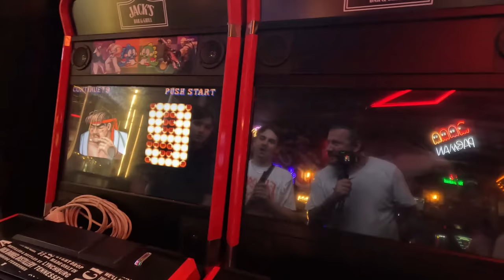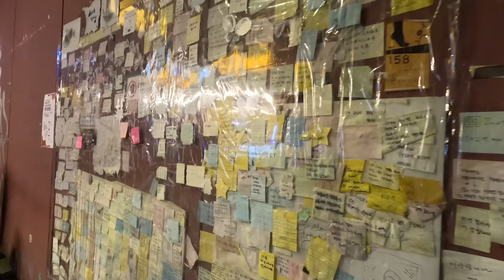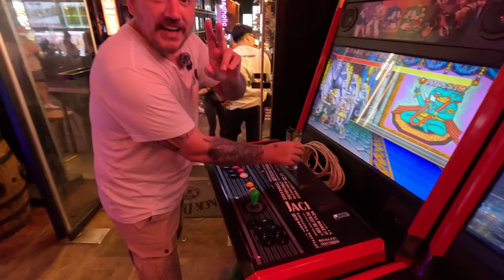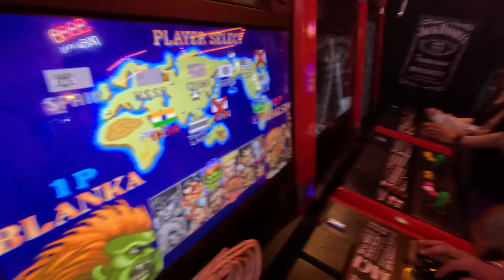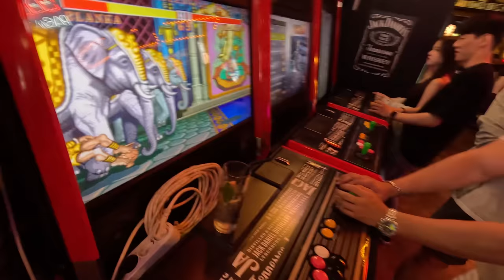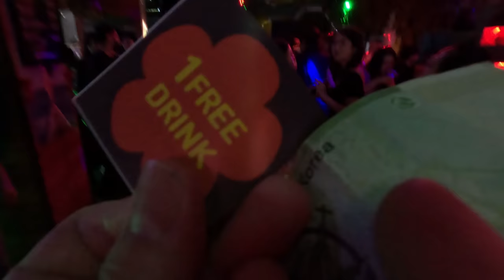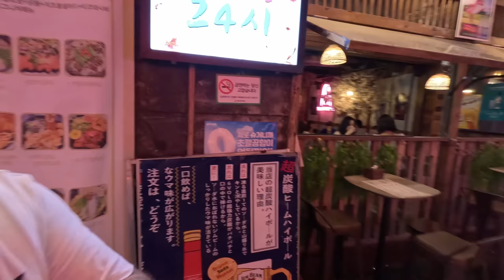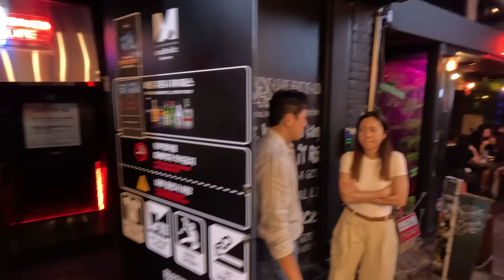Kore Gece Hayatı - Itaewon - Güney Kore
Herkese Selamlar, Bu gün eğlenceli kore gece hayatını Itaewon'da keşfediyoruz. Güney Kore'nin başkenti olan Seul'da ki bu bölge Güney Kore'nin gece hayatının merkezi olarak anılıyor.

Itaewon, Güney Kore'nin başkenti Seul'de bulunan bir semttir ve özellikle gece hayatıyla ünlüdür. Itaewon, farklı kültürlerin ve milletlerin bir araya geldiği bir yerdir ve bu nedenle çeşitli eğlence seçenekleri sunar. İşte Itaewon'daki eğlence hayatı hakkında bilmeniz gereken bazı önemli bilgiler:

Gece Kulüpleri: Itaewon, Seul'ün gece kulüpleri ve barlarının yoğun olduğu bir semttir. Birçok farklı tarzda ve müzik türünde gece kulübü bulunur. Hem yerel hem de uluslararası DJ'lerin performanslarını izleyebilirsiniz. Gece boyunca dans edip eğlenebilirsiniz.
Barlar ve Restoranlar: Itaewon, çok sayıda bar ve restoranla doludur. Burada dünya mutfağından lezzetler bulabilirsiniz. Özellikle yabancı turistler için popüler bir yerdir, bu nedenle birçok yerde İngilizce konuşulan menüler bulunur.
Sokak Yemekleri: Itaewon'da sokak yemekleri de popülerdir. Gecenin geç saatlerinde sokak tezgahlarında yerel ve uluslararası lezzetleri deneyebilirsiniz.
Alışveriş: Itaewon, alışveriş yapmak isteyenler için de çeşitli seçenekler sunar. Özellikle vintage mağazalar ve tasarım butikleri burada bulunur.
Eğlenceli Etkinlikler: Itaewon'da ayrıca çeşitli eğlenceli etkinlikler ve partiler düzenlenir. Özellikle hafta sonları ve tatil günlerinde canlı ve enerjik bir atmosfer vardır.
LGBTQ+ Dostu: Itaewon, LGBTQ+ topluluğuna destek veren bir semt olarak da bilinir. Bu nedenle LGBTQ+ dostu mekanlar ve etkinlikler bulabilirsiniz.

Size her yeri göstermeyi çalışacağım. İyi seyirler.